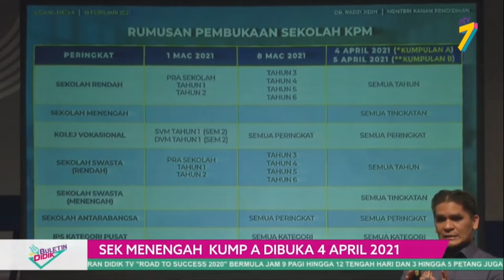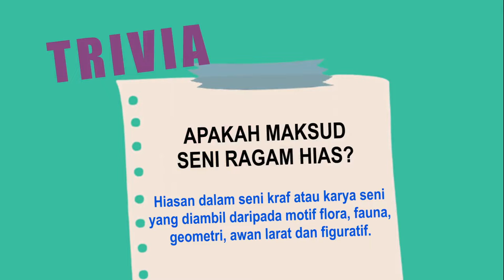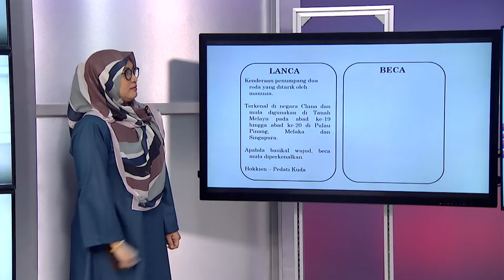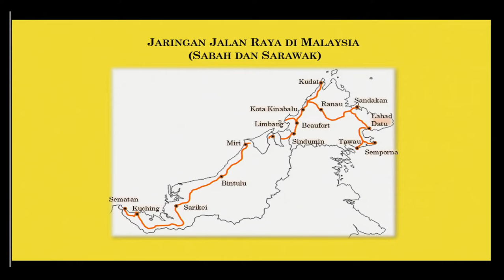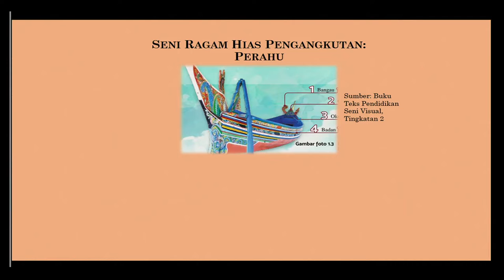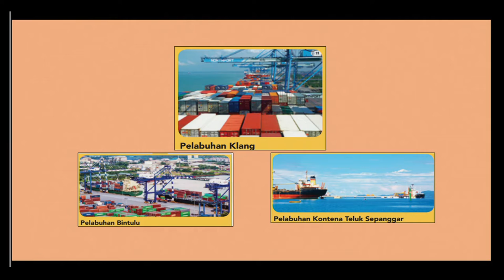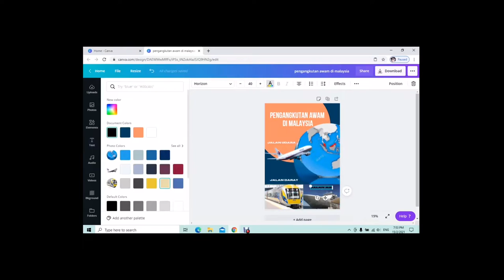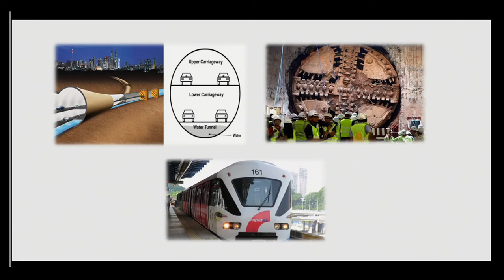DidikTV Teras Ep 3 Tahap 3 Geografi, Psv Pengangkutan